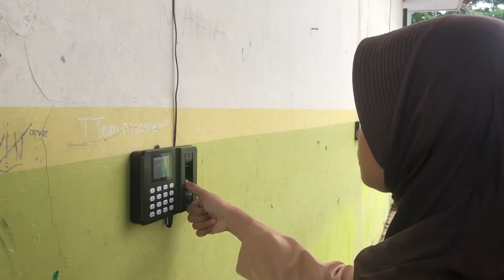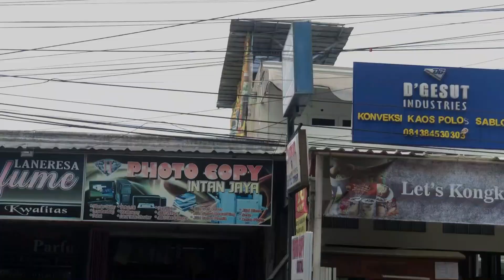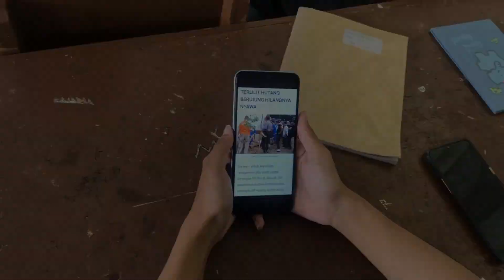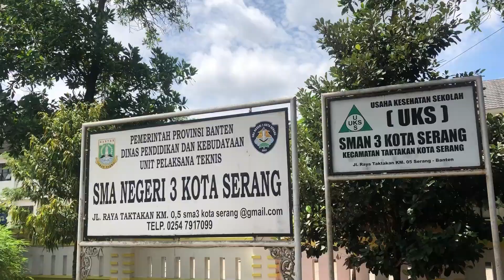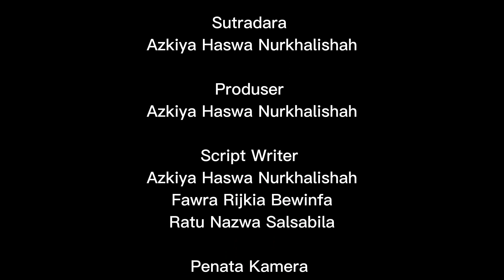"Roda" - Short Movie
Sebuah film pendek berjudul "Roda" karya dari kelas XI IPS 5 tim ganjil tahun ajaran 2022/2023.